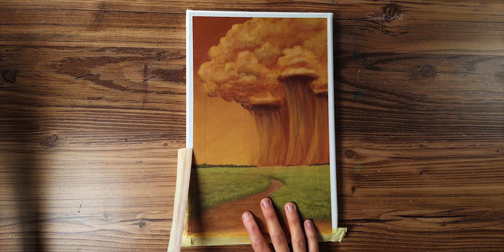🌧Distant Rain Landscape | Satisfying Acrylic Painting | Daily Challenge 60-Days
Hello everyone ! Today I show you my painting process of a distant storm and yellow athmosphere, I hope you enjoy ! :)

You like the music in this video?